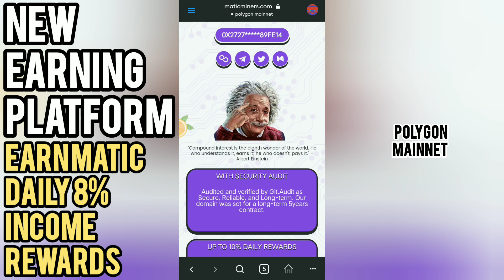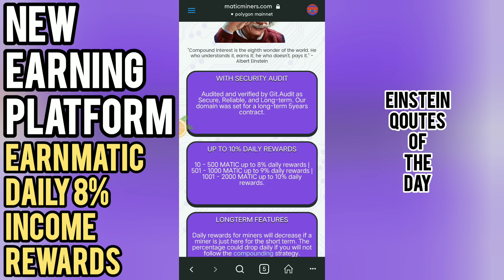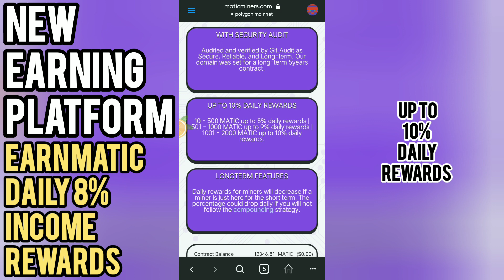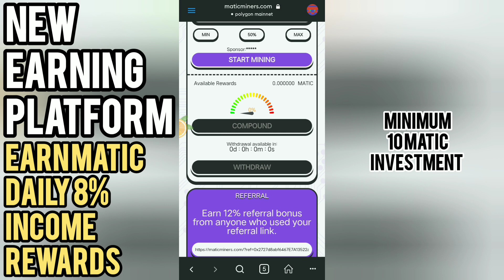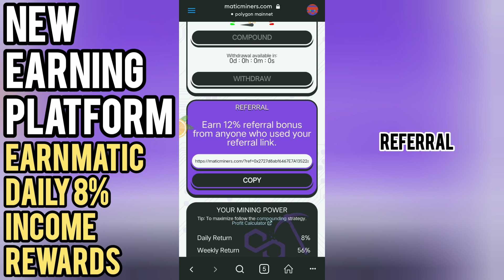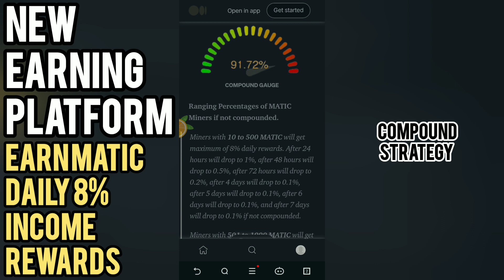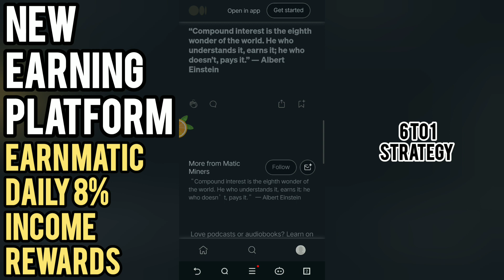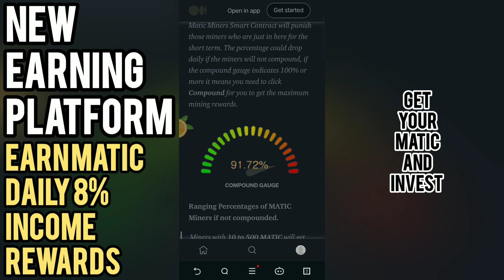MATIC MINER - EARN 8% - 10% DAILY INCOME | LOW CAPITAL ONLY | LAUNCHED ON JULY 21, 2022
MATIC MINER BUDGET MEAL INVESTMENT.

Copy and Paste my Link to start
( Metamask/Trustwallet)

ACTIVE PAYING APP/PLATFORM
Wozmara